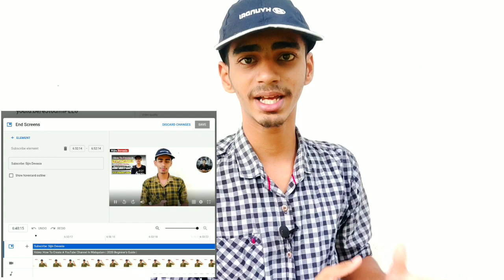Youtube Videos - ൽ End Screen Add ചെയ്യുന്നത് എങ്ങനെയാണ് എന്നു പഠിക്കാം | Sijin Devasia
End screens can be added to the last 5 to 20 seconds of a video.

Note:

Your video has to be at least 25 seconds long to have an end screen.

Other interactive elements, like card teasers and branding watermarks, are suppressed during the end screen.

End screens aren’t available for videos set as made for kids.

how to add endscreen on YouTube videos
how to customize an endscreen
best practices for creating an endscreen
endscreen requirements for viewers
add new endscreen elements